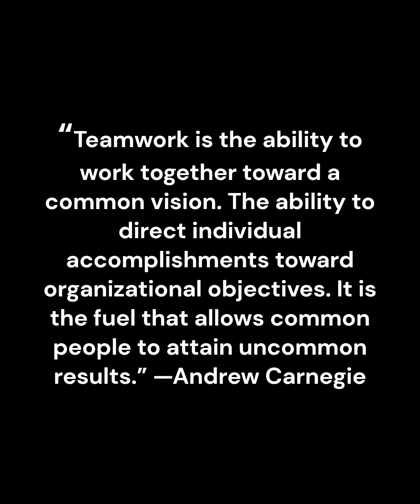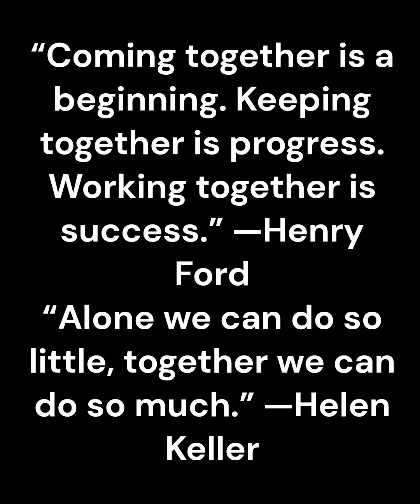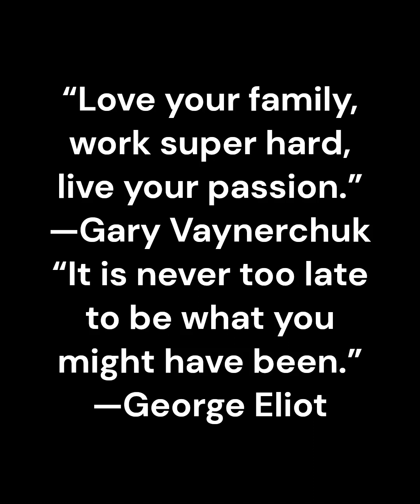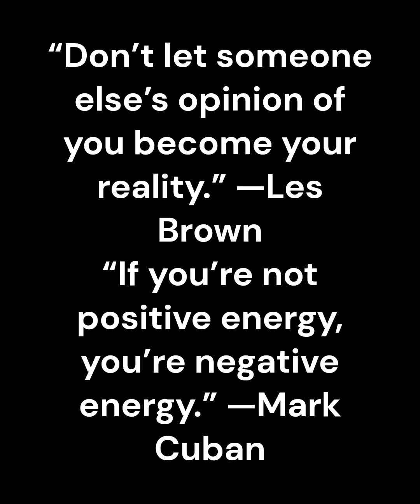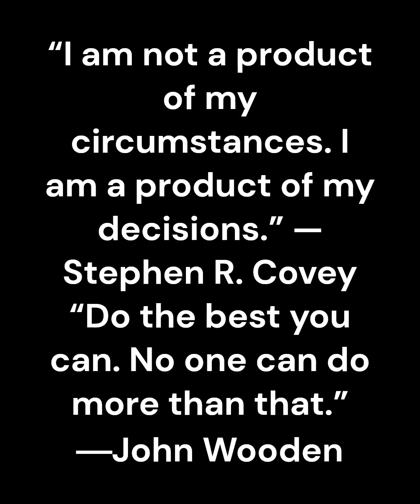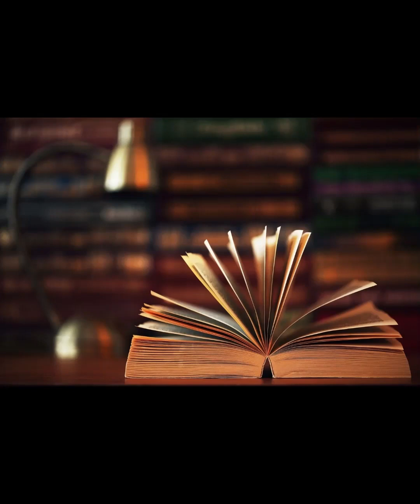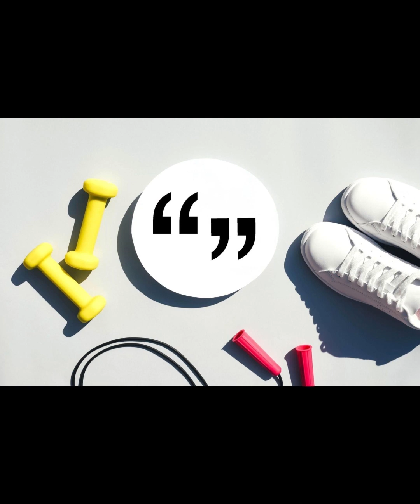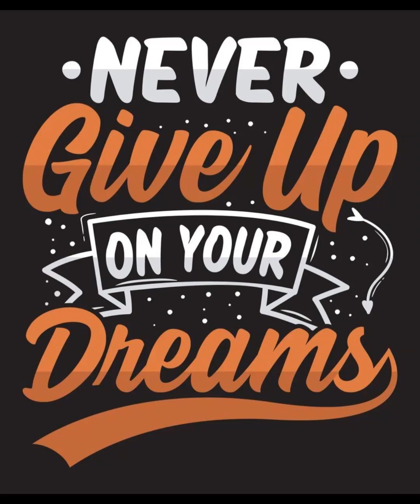Motivational quotes part3.